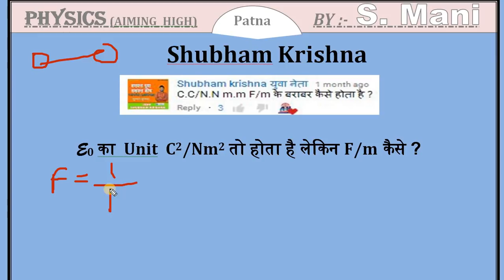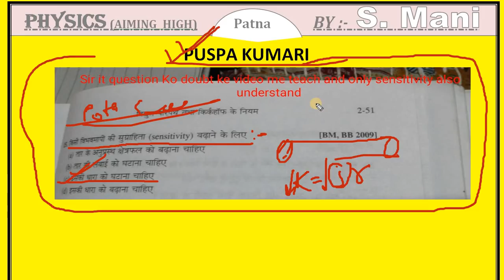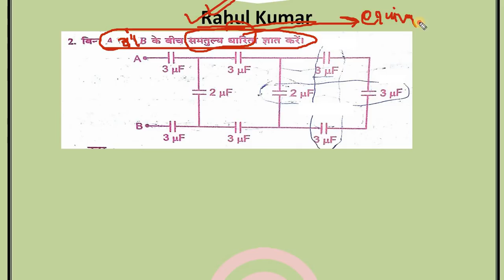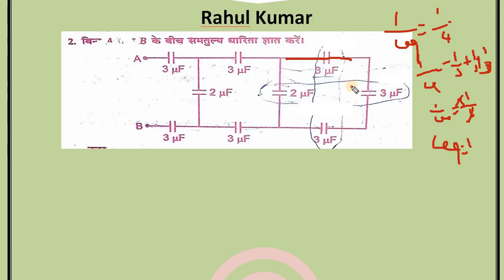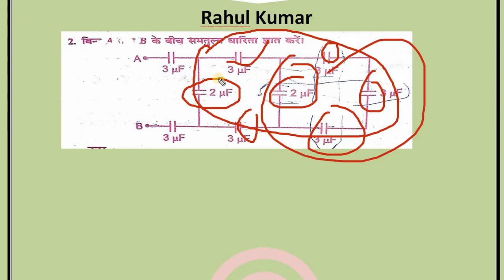What is Mixed Combination of Capacitor? Which unit is Farad/meter? Doubt -4! By:- S Mani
Namaskar dosto, is video me maine aapke doubt ko claar kiya hai. isme maine aapke dvara puche jaane baale sare questions ko bataya hai jo IIT, Main, Advance & Medical(NEET) ke lie bahut hi important hoga.

is video me aiming high channel ne 2018 board exam ke lie very-very important questions upload kiya hai.  aap is series ke total questions ko last tak dekh kar board exam 2018 me bahut accha mark la sakte hain.
yah series bihar board ke lie bahut-bahut important hai. Ap is channel par Objective board mission bhee dekh sakten hain.